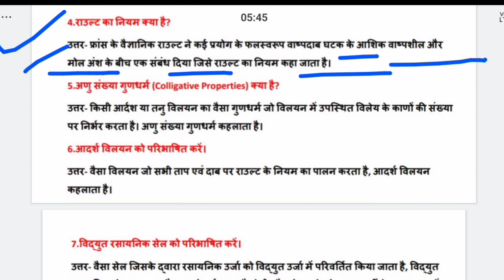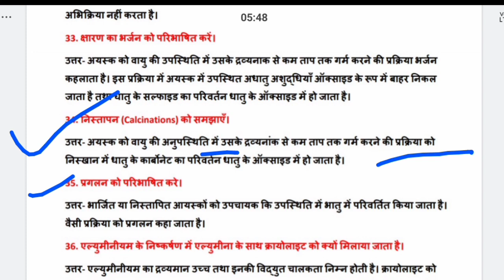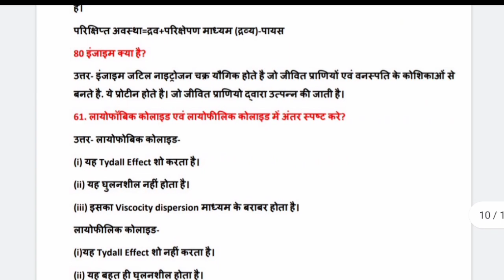Up board Chemistry के 1-1 मार्क्स के 90 महत्वपूर्ण प्रश्न और उत्तर / chemistry 90 imp short question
download 90 imp question

भौतिक विज्ञान याद करने का आसान तरीका

मॉडल पेपर गणित डाउनलोड 2020

मॉडल पेपर physics 2020

मॉडल पेपर हिंदी 2020

मॉडल पेपर chemistry 2020

Letter लिखने का बेस्ट तरीका

निबंध लिखने का सबसे सरल तरीका